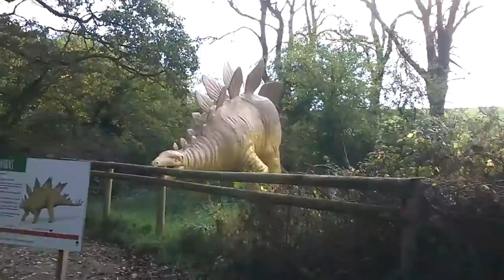Final day - Wales vlog [5]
In the final day we headed to a dinosaur park and then to an adventure ground then mum get a bit drunk and starts referencing E.T!!